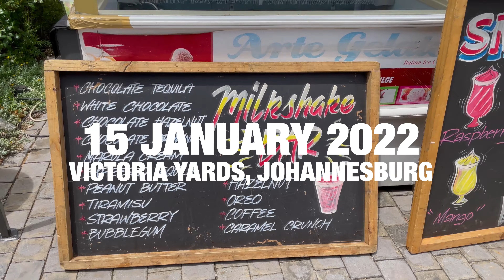Thank God Fest Johannesburg (15 January 2022)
Date:
15 January 2022

The festival is built as a Music, Food & Fashion festival. In an outdoor space, fans can enjoy some music, good food and various experiences from the different stalls that will be in place. It's a family day and we encourage families to come and spend the day with us. At about 3pm, the main concert space opens up and fans are treated to a programme jam-packed with praise and worship from some of their favourite gospel artists as well as words of encouragement and quick sermons between performances.